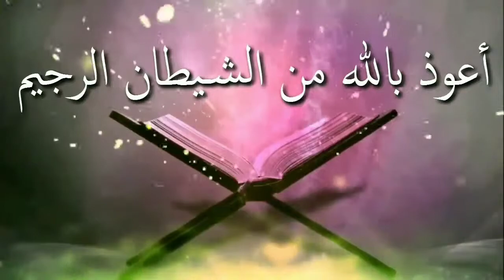রুকু পেলে রাকাত কি গন্য হবেᴴᴰ┇by মোহাম্মাদ আসিফ মোল্লা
রুকু পেলে রাকাত কি গন্য হবেᴴᴰ┇

If you get the ruku the rakat will be sown

👋 yeamul islam 👋